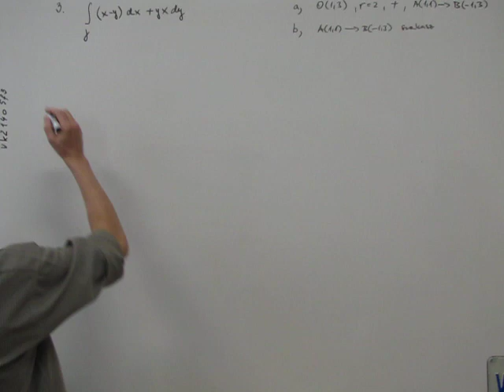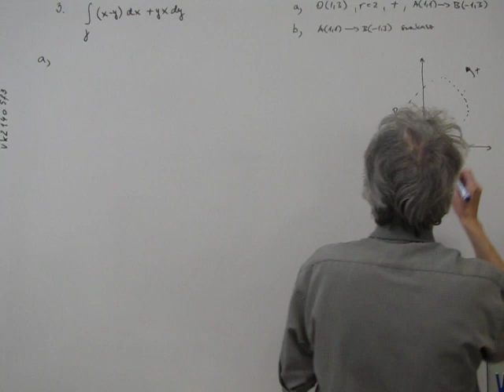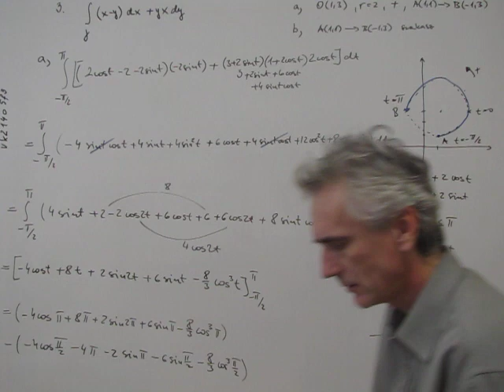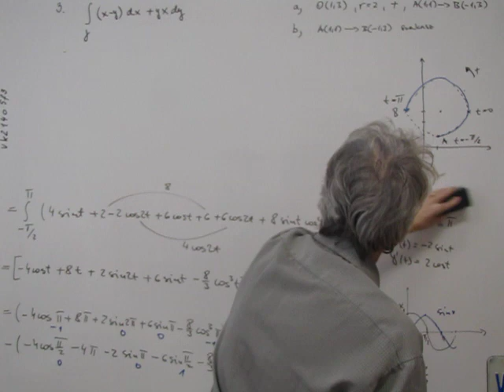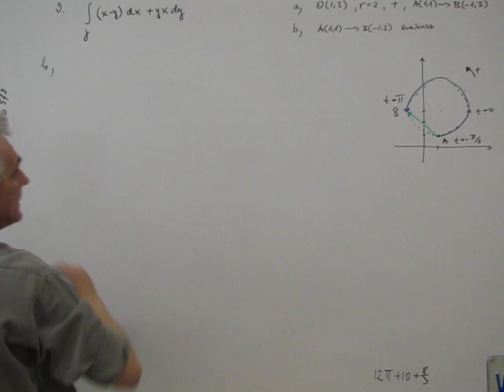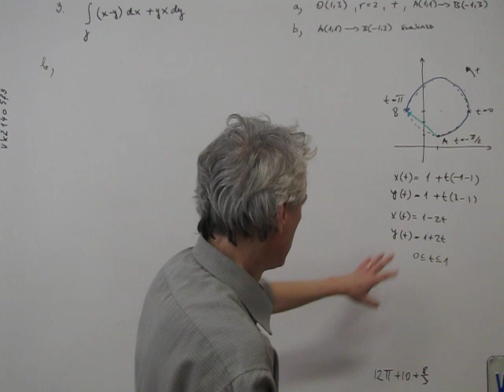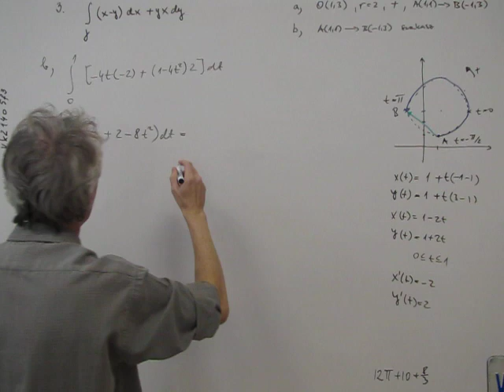Vizsga: kalkulus2 2015. 01. 13. 3. feladat